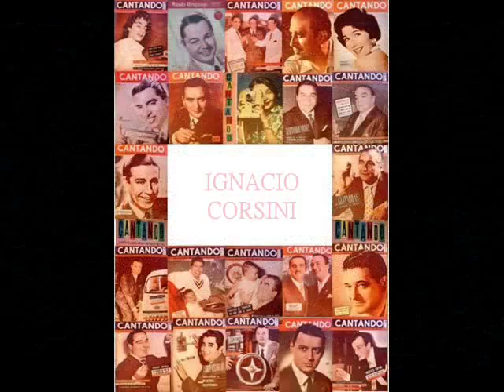IGNACIO CORSINI - CHANTA CUATRO - TANGO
Un gran admirador de don IGNACIO CORSINI,Como lo es
CACHOVAL,sugirio estos tangos para que muchos puedan disfrutarlos.
1 ) CHANTA CUATRO      TANGO
2 ) QUE PARE EL BAILE  TANGO